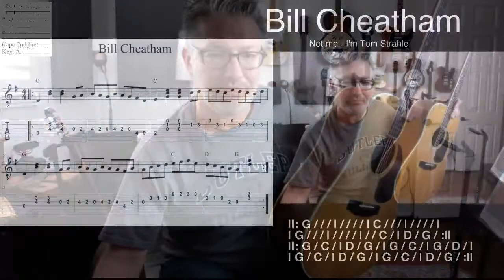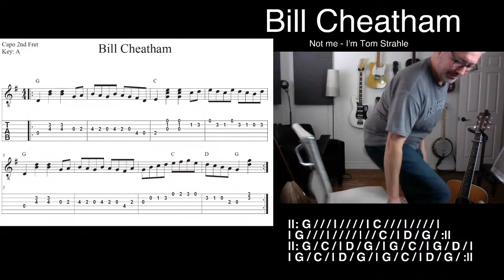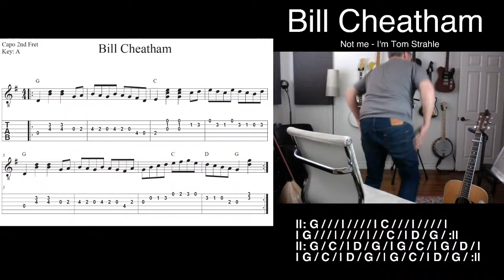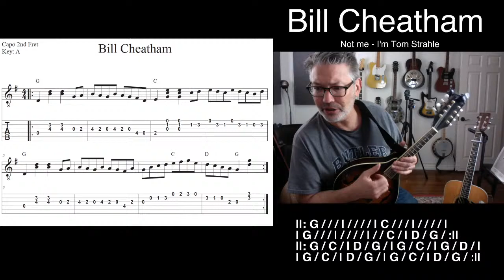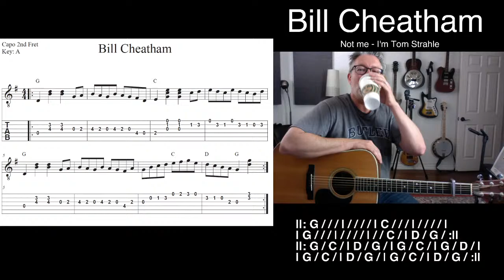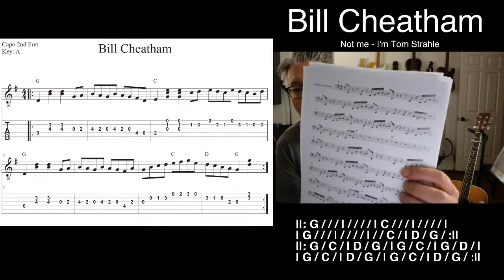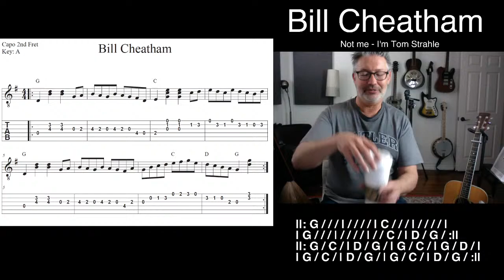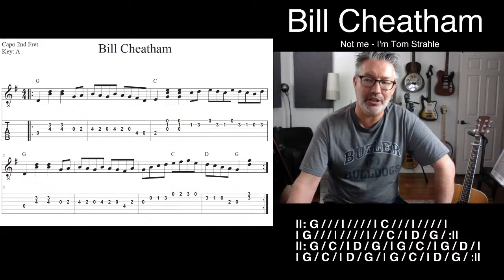Lesson #181 - INTRO to BLUEGRASS | Tom Strahle | Pro Guitar Secrets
MY GEAR -

Production Tools -